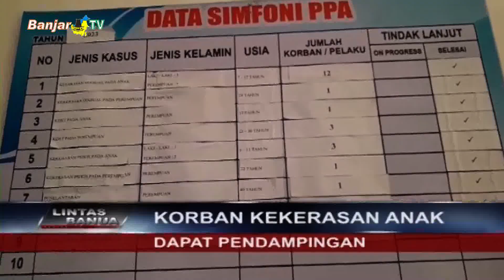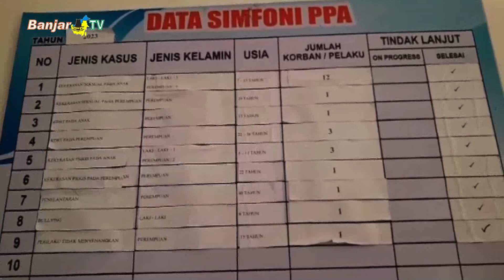KORBAN KEKERASAN ANAK DAPAT PENDAMPINGAN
Kasus kekerasan terhadap anak dan perempuan masih marak terjadi di tengah masyarakat, hingga perlu perhatian dari semua pihak. Di Kabupaten Banjar sepanjang tahun 2022 tercatat ada 22 kasus, sedangkan di tahun 2023 terdapat 25 kasus kekerasan pada anak dan perempuan.